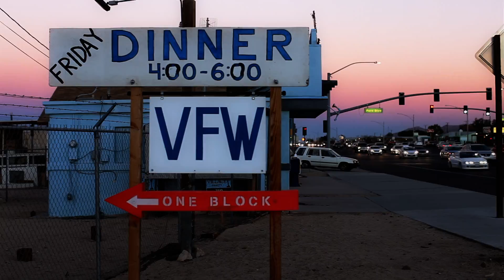Simon Petty - Lazy Eye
Music Video for "Lazy Eye" by Simon Petty
Directed and shot by Jim Wright
14-53 Inc.

Edited by Patrick Ryan Morris
Dedalus Moving Pictures